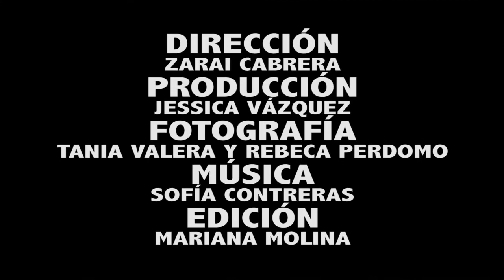Cortometraje Último Latido